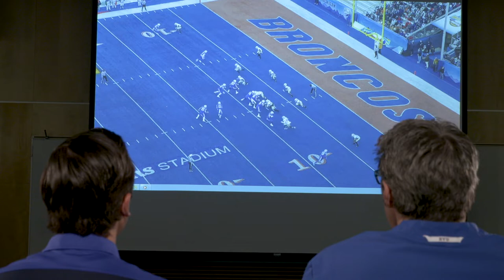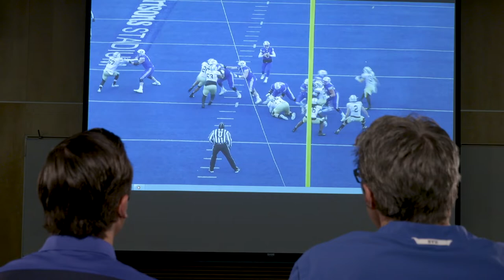The Film Room with Jeff Grimes 8.27.19 (Full Version)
In the first episode of "The Film Room" we go inside the plays with Offensive Coordinator Jeff Grimes. We look back on some of the key plays made form the 2018 BYU football Season.